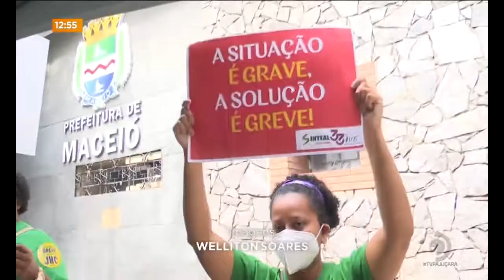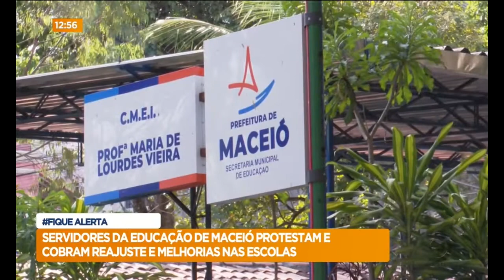Servidores da educação de Maceió protestam e cobram reajuste e melhorias nas escolas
Veja mais detalhes sobre a situação, na reportagem de Maria Maciel.